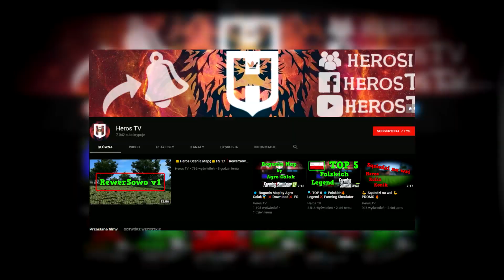🖐Gospodarstwo Po Dziadku 🌞 10 🔴 Nowe pole + Nowy ciągnik + Nowości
👀⭕⭐➡Social Media⬅⭐⭕👀

🔷 TeamSpeak 👉 Ts.GameSpeak.Net 🔥